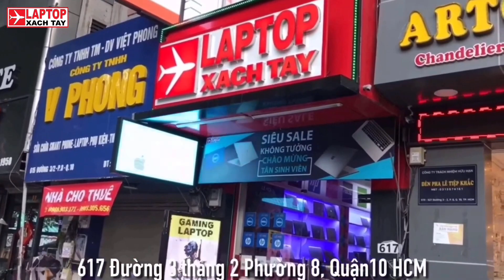Đánh giá DELL Inspiron 3510 xách tay Mỹ tại Laptopxachtayshop.com